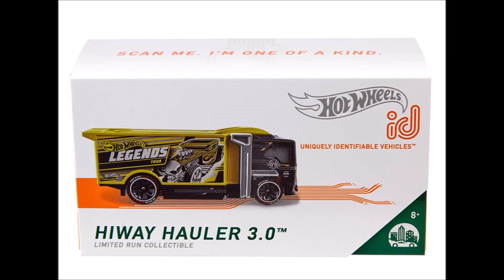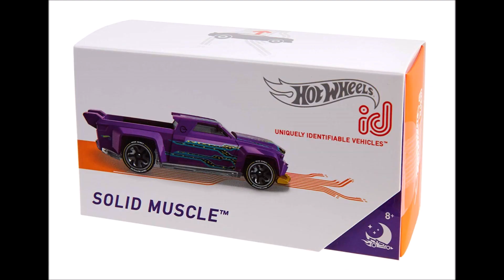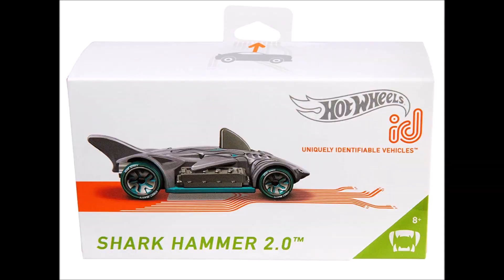Hot Wheels id Series 2019 - TODOS los Nuevos Coches - All New Cars so far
Os enseñamos los coches inteligentes de Hot Wheels, la id Series de 2019, coches para jugar con tu smartphone o tablet, tanto física, como digitalmente.

LLEGA LA REVOLUCIÓN!